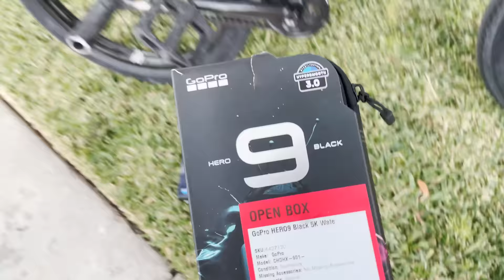I Blew Up My Bike and Got My Car Stolen! 😞😞😞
The first month of 2021 has both been amazing, and off to a rough start at the same time! I've been knocked out, had a great time on the stock market, nearly saw the whole thing collapse, and then today I destroyed my bike AND this was lest than 12 hours after someone had stolen one of my cars.

Thanks for taking the time to watch my content!